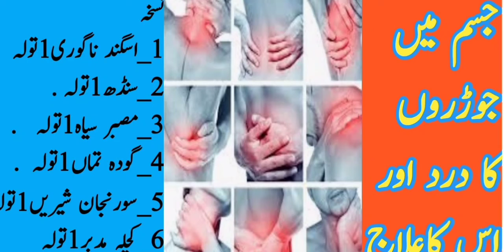Joint pain in the body# and its treatment#desi hikmat tips #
جسم میں مختلف جوڑوں جسم کے مختلف حصوں میں اگر کسی کو درد ہے تو اس ٹپس کا استعمال کریں انشاءاللہ جوڑوں کا درد ختم ہو جائے گا
پلیز مائی چینل سبسکرائب لائک شیئر کمنٹس کریں تھینکس آل فرینڈ